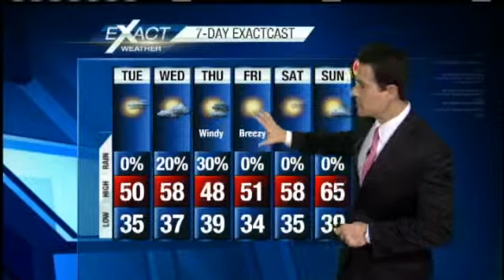Mostly Sunny and Cold Today, Cloudy and Showers Tomorrow